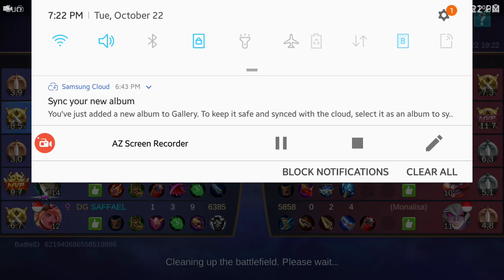DG Hanz |Lunox Gameplay